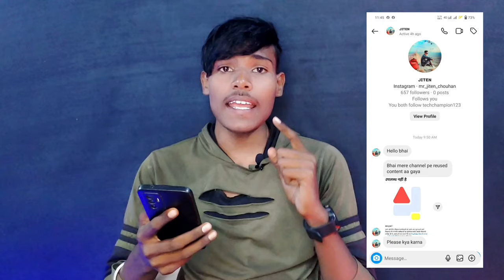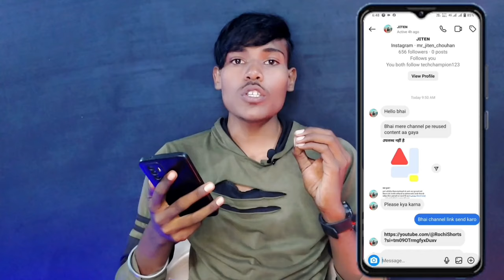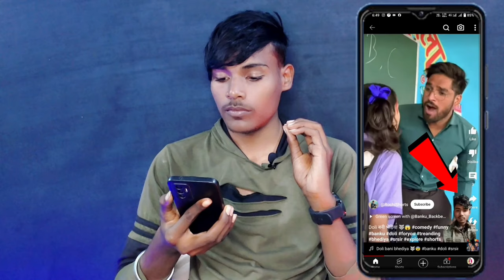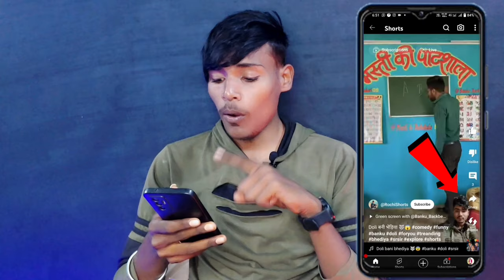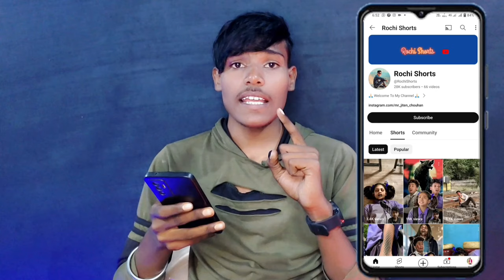YouTube Shorts Remix Green Screen Channel नहीं होंगे Monetize ❌ 50k वाला चैनल हुआ बर्बाद सब खत्म 😭😭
how to remix youtube shorts
shorts monetization youtube shorts
shorts remix

   [♥️full watching the enjoy video☺️]